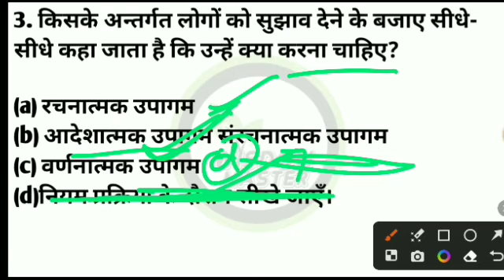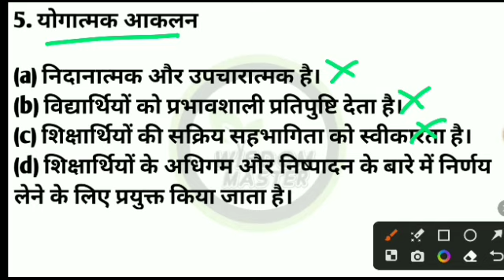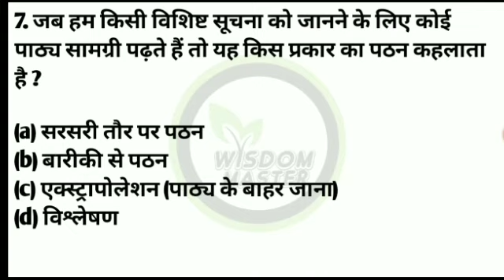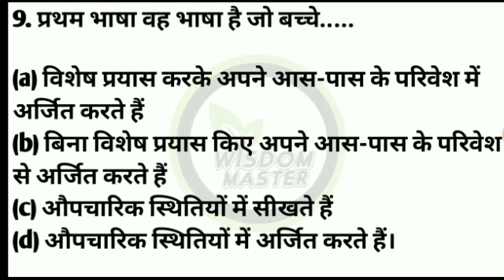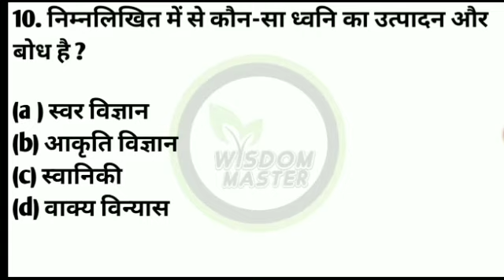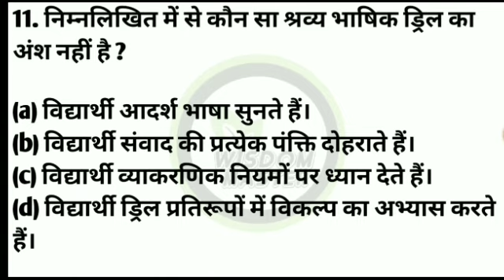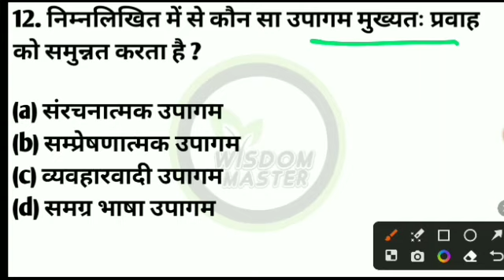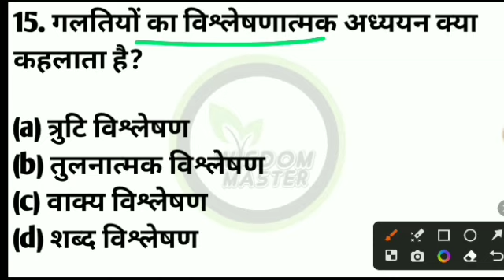ctet hindi 4 february 2023 paper | ctet hindi previous year questions |ctet 2023 hindi pedagogy |pyq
ctet hindi pedagogy by himanshi singh
ctet hindi class
ctet hindi
ctet hindi pedagogy sachin sir
ctet hindi syllabus 2022
ctet hindi by sachin sir
ctet hindi pedagogy by himanshi singh playlist 2022
ctet hindi pedagogy guruji world
hindi ctet
hindi ctet by himanshi singh
hindi ctet class
hindi ctet marathon class
hindi ctet sachin sir
hindi ctet chandra institute 2022
hindi ctet pedagogy
hindi ctet previous paper
hindi ctet paper 1
hindi ctet paper 2
hindi pedagogy
hindi pedagogy ctet
hindi pedagogy by himanshi singh
hindi pedagogy sachin academy
hindi pedagogy sachin sir
hindi pedagogy ctet 2023 hindi pedagogy ctet 2011 to 2022
wisdom master
wisdom classes
ctet evs
ctet math
ctet english
ctet hindi
ctet cdp
ctet classes
evs ctet